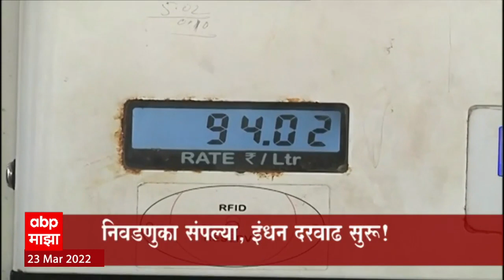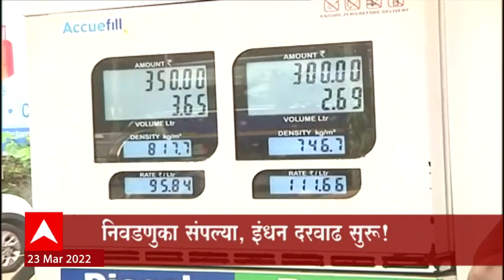Petrol Diesel च्या दरात सलग दुसऱ्या दिवशी वाढ, पेट्रोल आणि डिझेल 80 पैसे प्रति लिटरने महागलं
Petrol Diesel Price Hike : इंधन दरात सलग दुसऱ्या दिवशी वाढ झाली आहे. पेट्रोल-डिझेल प्रत्येकी 83 पैशांनी महागणार आहे. आज सकाळी 6 वाजल्यापासून देशात नवे दर लागू होणार आहेत. मंगळवारीही पेट्रोल प्रतिलीटर 84 पैसे तर डिझेलच्या दरात प्रतिलीटर 83 पैशांनी वाढ करण्यात आली आहे. त्याआधी गेल्या वर्षी 3 नोव्हेंबर 2021 पासून देशभरात पेट्रोल आणि डिझेलच्या दरात कोणतीही वाढ झाली नव्हती. युक्रेन-रशिया युद्धामुळे जागतिक बाजारात कच्च्या तेलाच्या किंमती 114 डॉलर प्रति बॅरेलवर पोहोचल्या आहेत.